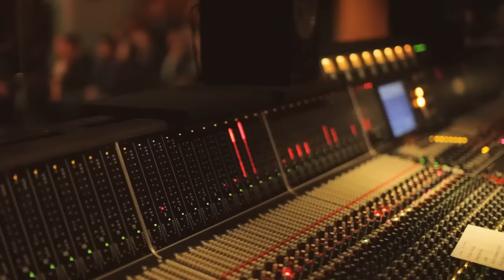Joshua Radin - Brand New Day (Live from the Village)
Official video for "Brand New Day (Live from the Village)" by Joshua Radin